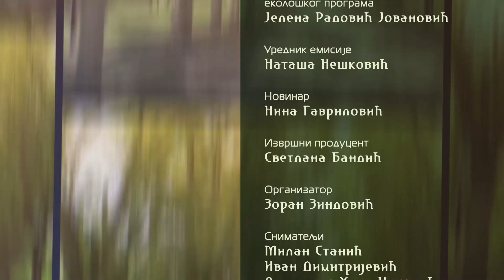Eko minijature - Pod krošnjama Srbije / Milošev konak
Serijal "Pod krošnjama Srbije" Redakcije ekološkog programa podseća na izuzetan značaj drveća i krošnji u istoriji i kulturi našeg naroda i ukazuje na njihovu dugovečnost i prkosno opstajanje usled neumoljivog protoka vremena i neminovnih promena.

Drveće i krošnje nisu samo deo pejzaža, već i svedoci burnih istorijskih dešavanja i čuvari kulturnog nasleđa. U seriji predstavljamo jedinstvena, uglavnom i najstarija stabla u Srbiji. Kakve su se tajne uplele u drevne krošnje, kako su stabla uspela da opstanu u najtežim vremenima, ko je uživao u hladu legendarnog drveća, čemu su svedočile krošnje ispod kojih se dešavala istorija, pod kojima su nastajali stihovi, sastajalo se i rastajalo, to su samo neka od pitanja na koja smo pokušali da odgovorimo…

Milošev konak, 4. epizoda

Platan koji mami uzdahe i budi maštu o vremenima prošlim i junacima naše istorije, to je bio i ostao platan u Topčideru. Da li znate koje legende prate čuveno drvo i zašto je uspelo da izraste u jedno od najlepših u Evropi? U ovoj epizodi serije "Pod krošnjama Srbije" saznaćete koliko je čudesni platan značajan za čitavu dinastiju srpskih vladara.
Voditelj Nina Gavrilović

Urednik Nataša Nešković